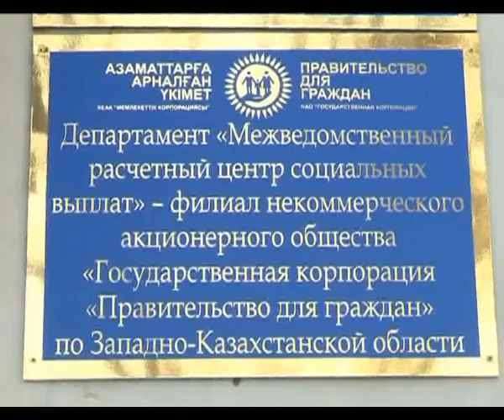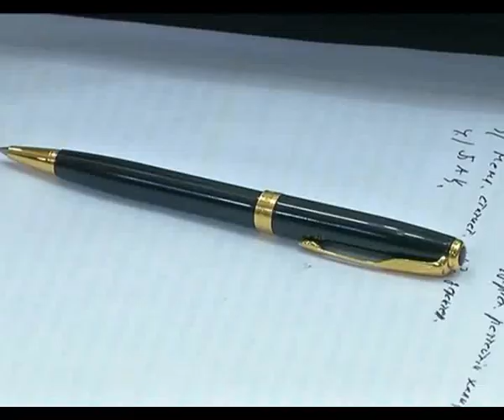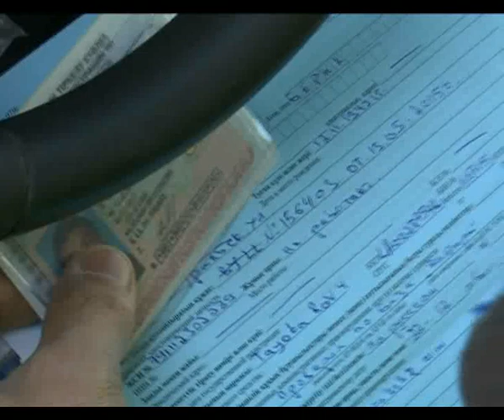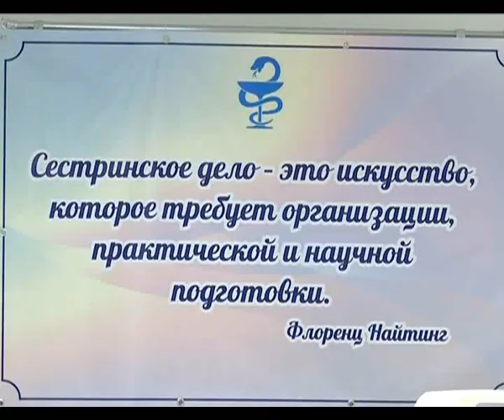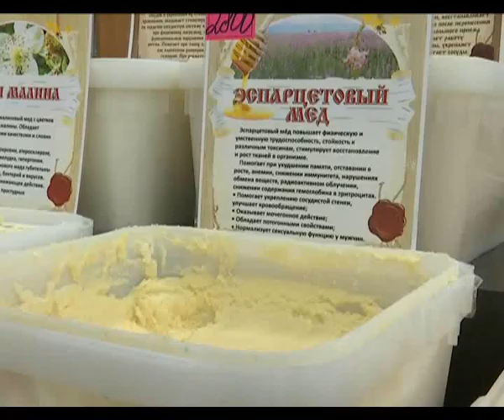Вечерние новости (22.12.2016)